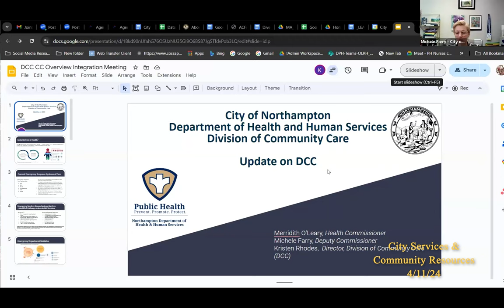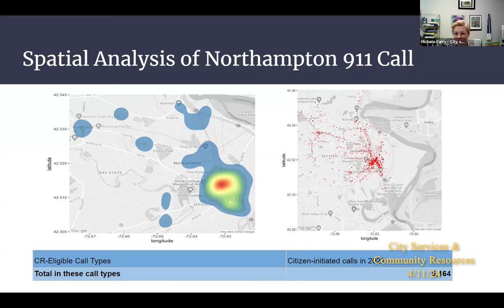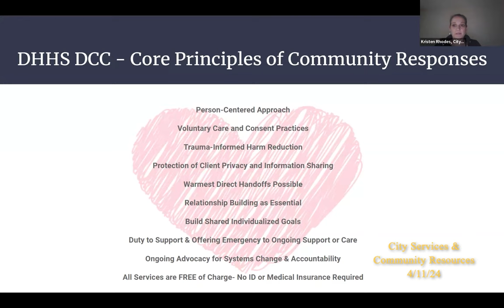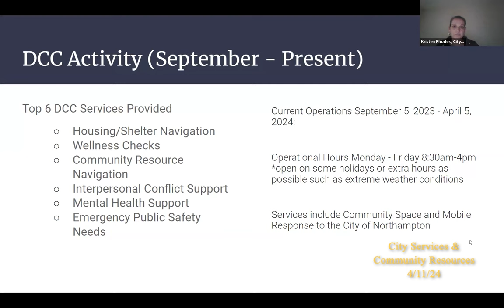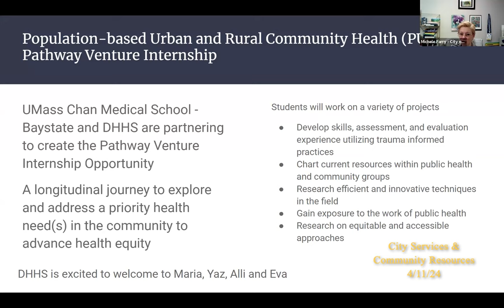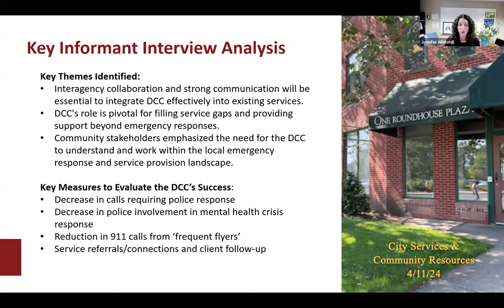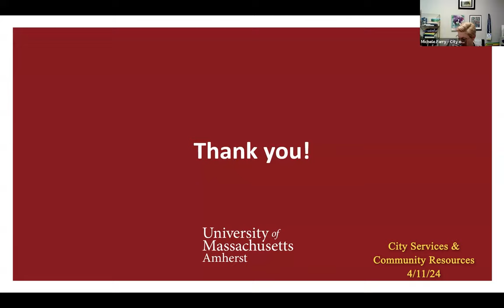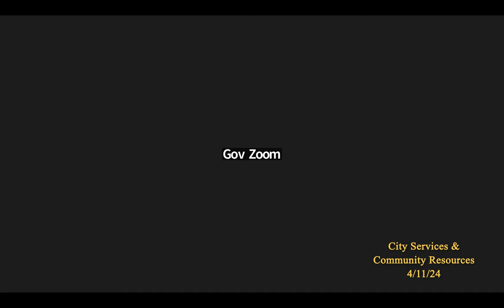Joint Meeting - Northampton City Council Committees on City Services and Community Resources 4/11/24